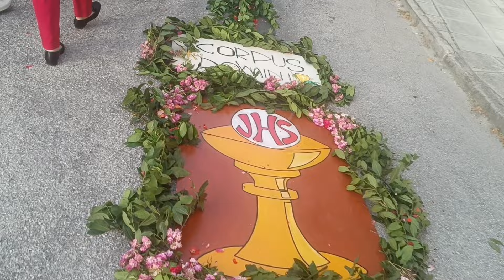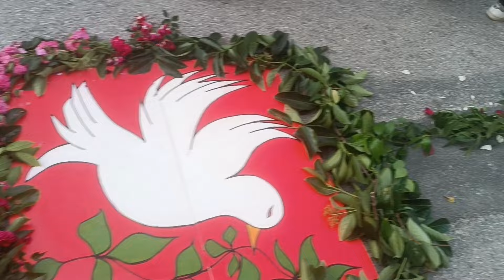Processione Corpus Domini Parrocchie Monte Porzio-Castelvecchio: via Barberini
La celebrazione del Corpus Domini con la processione che si è snodata dalla Chiesola di Monte Porzio ove si è svolta la Messa fino in piazza XXIV Maggio a Castelvecchio davanti alla Chiesa dedicata a Sant' Antonio da Padova : nel video il passaggio in via Barberini a Castelvecchio e l'arrivo in Piazza.